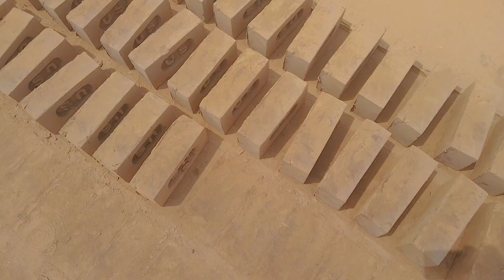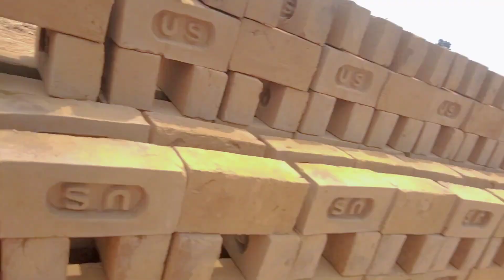(⁠☞⁠ ⁠ಠ⁠_⁠ಠ⁠)⁠☞MY FIRST 2 VLOG ❤ || MY FIRST VIDEO ON YOUTUBE || Manish Zehen vlog MY FIRST VLOG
(⁠☞⁠ ⁠ಠ⁠_⁠ಠ⁠)⁠☞😊MY COME 😊 MY  VLOGS 🥴 VIDEOS 😎 MANISH ☺️ZEHEN 786 MY 😀FRIEND😍MY 🔥 VLOG 😍(⁠☞ﾟ⁠∀ﾟ⁠)⁠☞

MY FIRST VLOG ❤ || MY FIRST VIDEO ON YOUTUBE  || Manish Zehen vlog